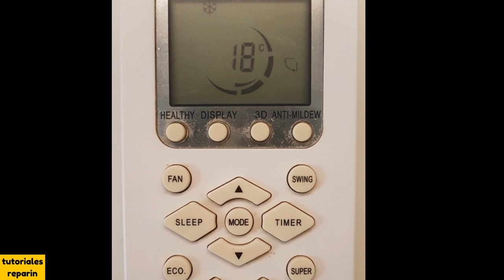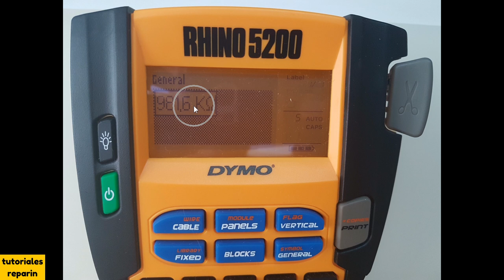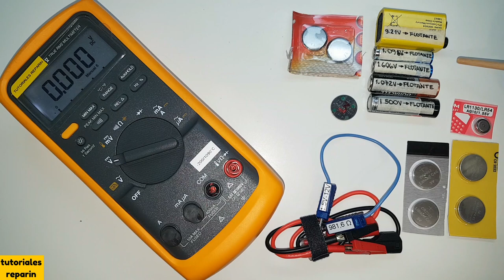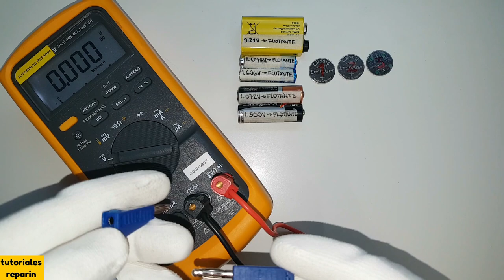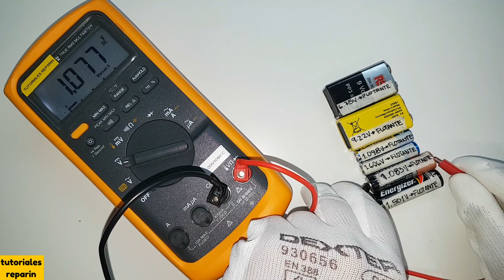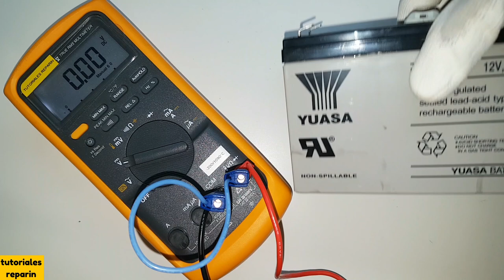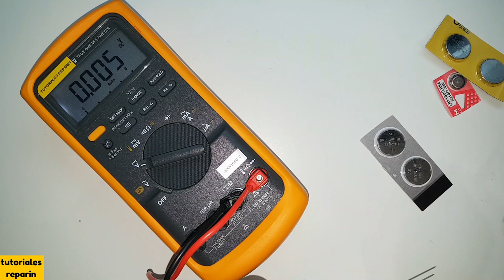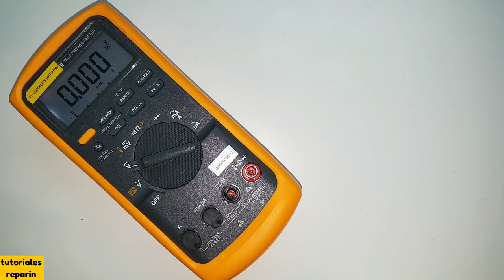🔴 Cómo comprobar la carga real de una pila ó batería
Como saber el voltaje REAL de pila o batería, (NO flotante, flotación ) fabricalo TU mismo MIRALO! 😉 👍🏻

➡️ Probador de Pilas Universal 👇:

➡️ Probador resistencia Pila 👇:

➡️ Analizador T7  TC1  T7-H 👇:

➡️ Probador LCR multifunción GM328 👇: